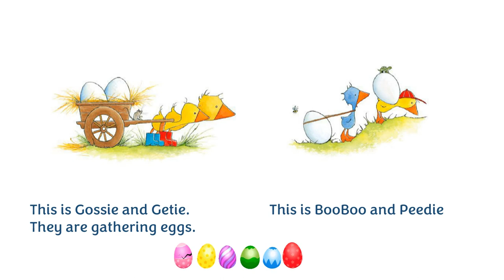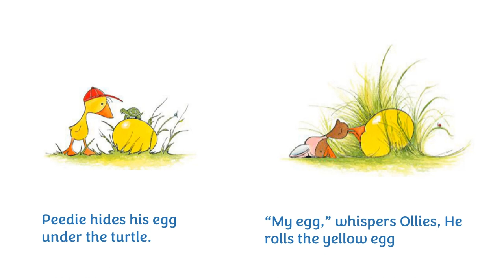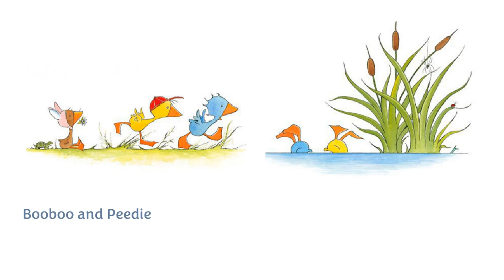Ollie's Easter Eggs | Easter Special | Bedtime Stories